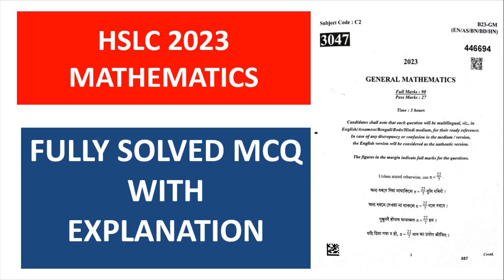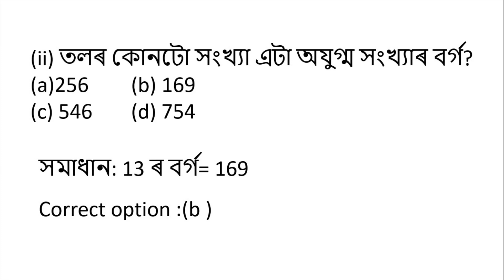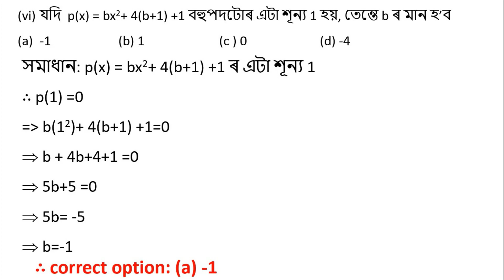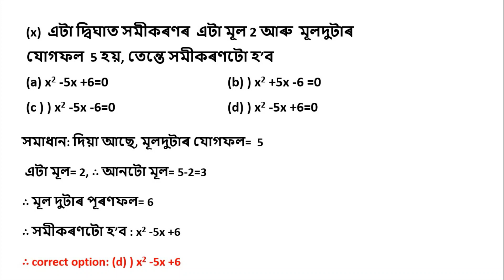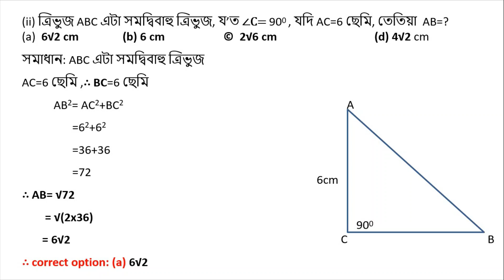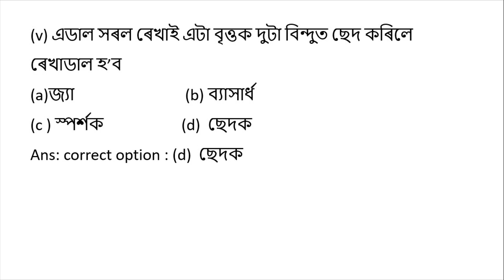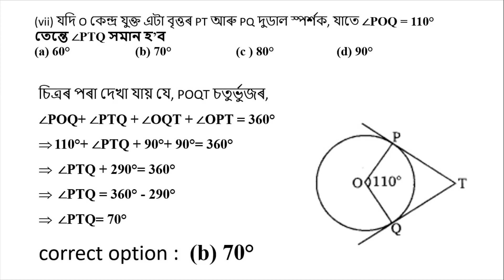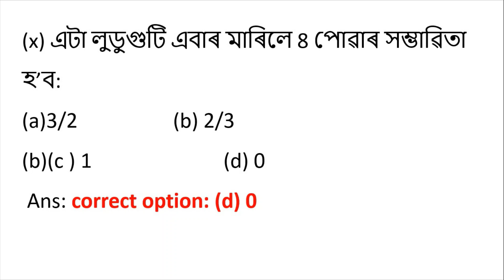HSLC 2023 mathematics question paper MCQ fully solved with explanation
SEBA HSLC 2023 mathematics question paper MCQ fully solved with explanation